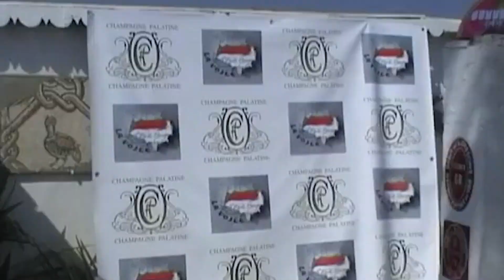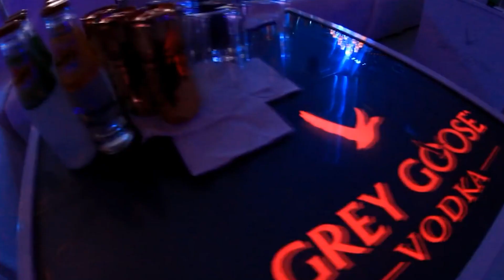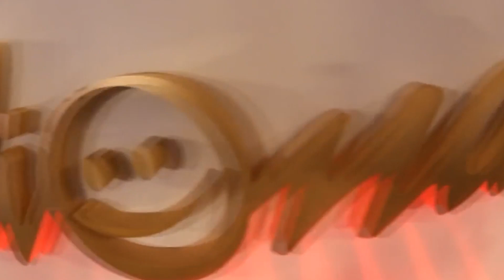These Are The Most Expensive Celebrity Parties Ever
In today's Business Hunter video we are going to be looking at These Are The Most Expensive Celebrity Parties Ever